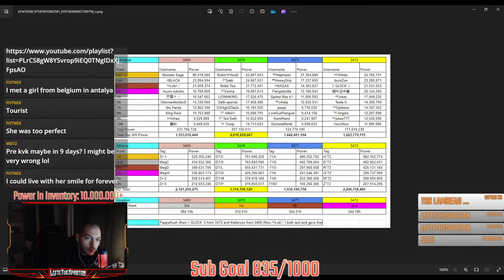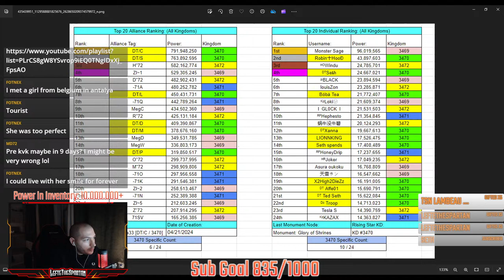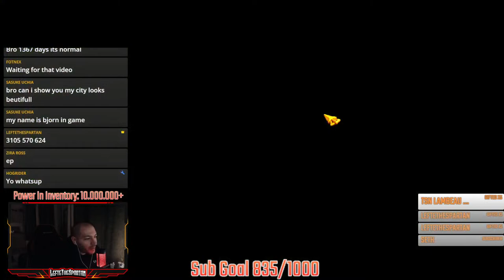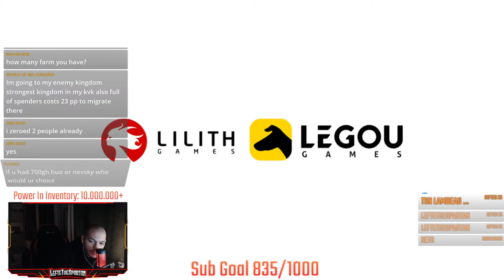We are REGISTERED! - LIVE🔴 - Rise of Kingdoms #97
⚔️ Chaining - Gathering Gems - Events - Spectating - Rise of Kingdoms - Episode #97 ⚔️

🛡️ Please keep in mind that donations are not required or even expected and that if you choose to donate they are non-refundable. Thank you very much! Much appreciated! 🛡️

Perfect site for content creators that would like to use non-copyrighted music for their content.